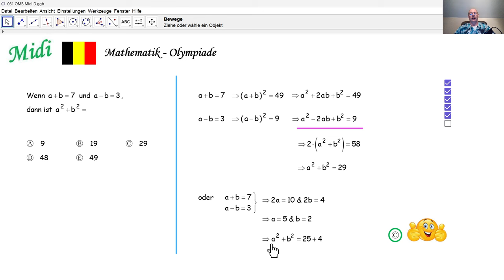Mathematik-Olympiade 2024 Midi 061